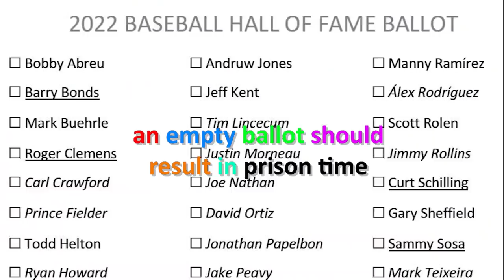When Will Nate Pearson Finally Break Out?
He was once treated as royalty with a spot in the majors carved out for him. Now, Nate Pearson will have to fight tooth and nail to get back into the Blue Jays' starting rotation. Here's how he can do it.